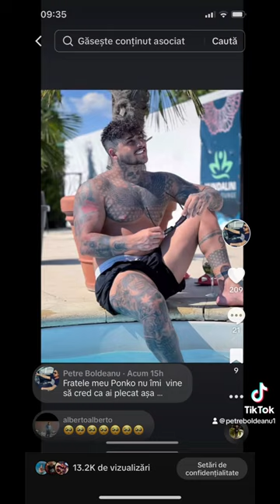Ponko nu te voi uita nici o data 😭